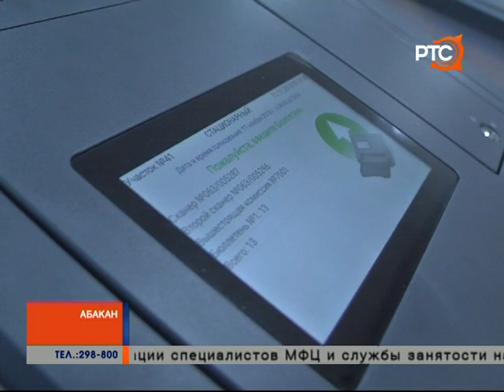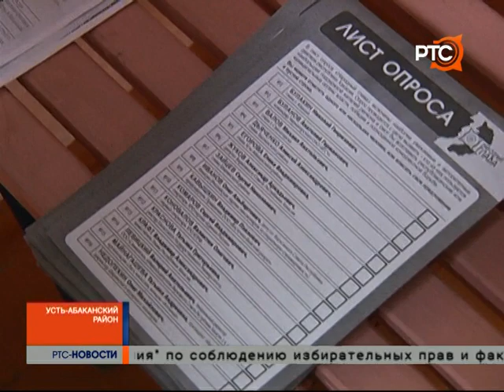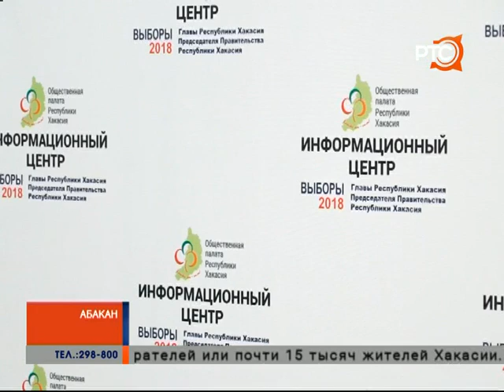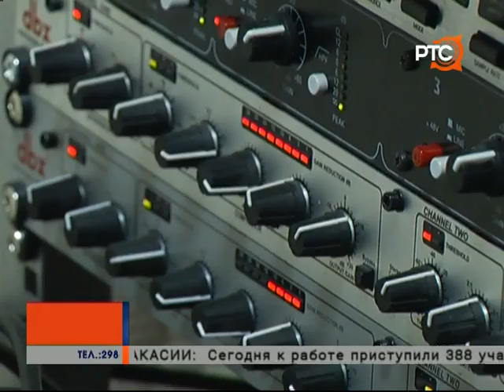12:00 - спецвыпуск "РТС-Новостей" о ходе выборов главы Хакасии